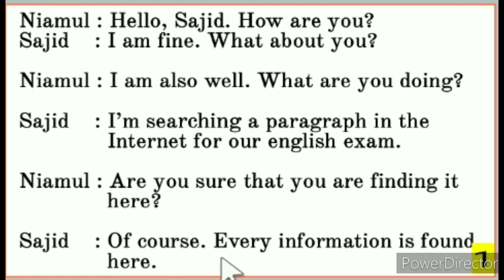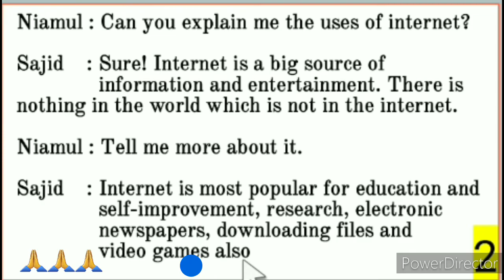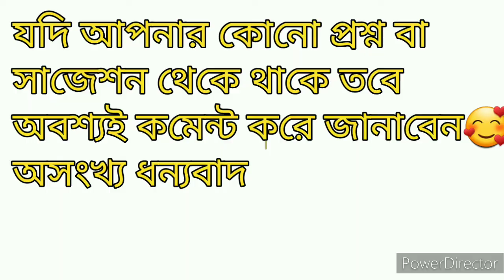Dialogue between two friends about the Internet.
Find more dialogue and paragraph and many others suggestion👉